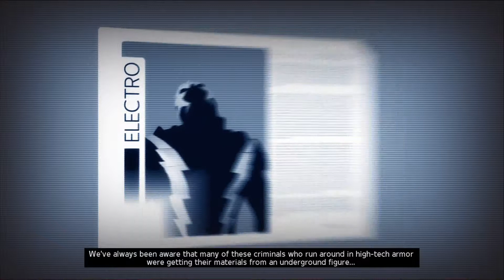Marvel: Ultimate Alliance 2 (Ep. 2) - " The Fury of Nick." - DHSPlayers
Villains. villains everywhere.